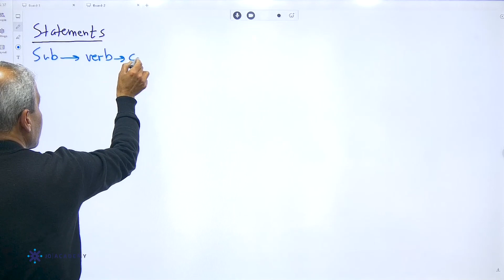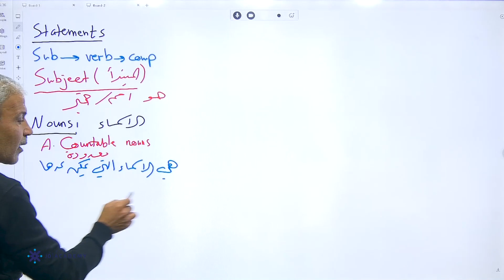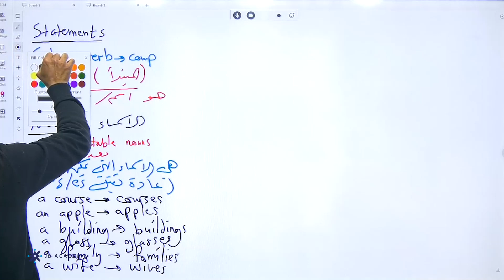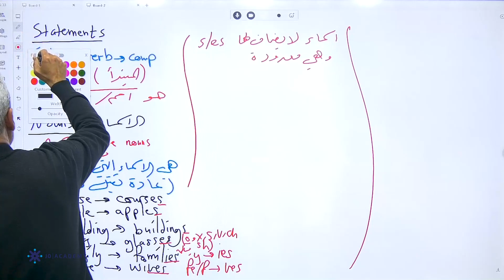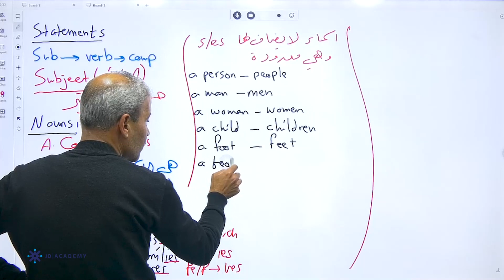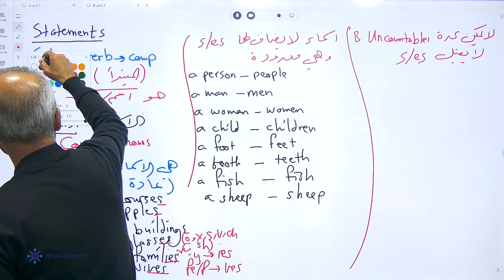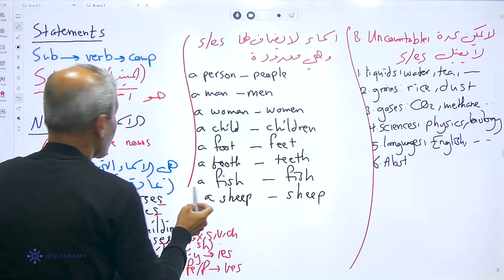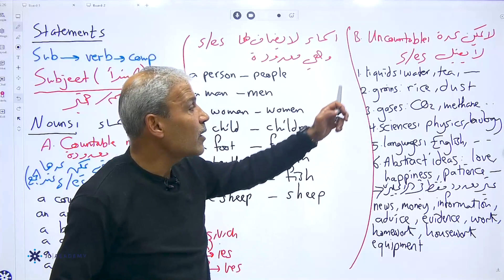تأسيس توجيهي_2007 | أ. رافت القاسم | اللغة الانجليزية الحصة الثانية